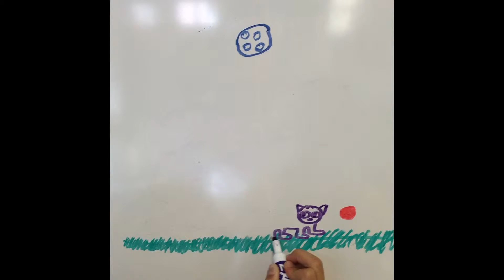GEG Stop Motion